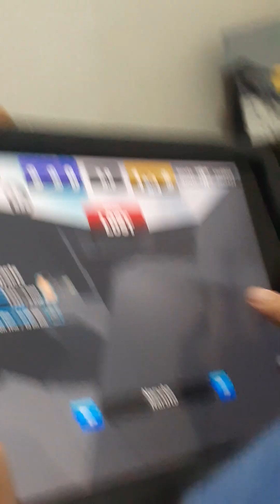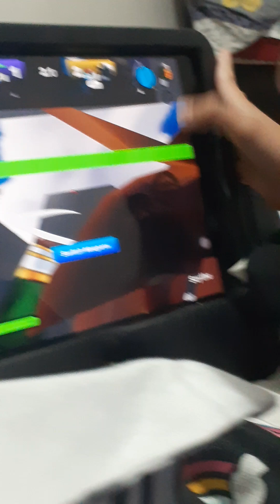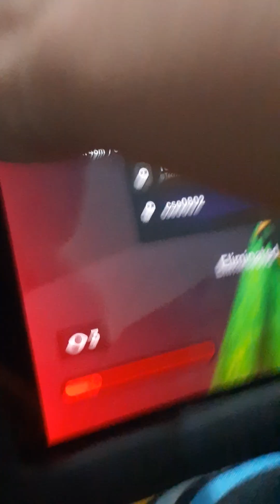November 12, 2024